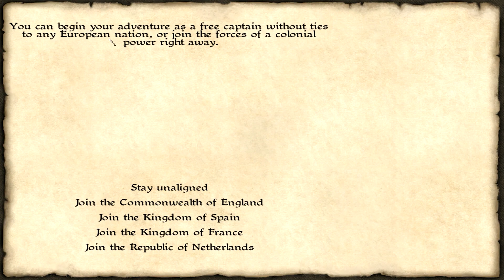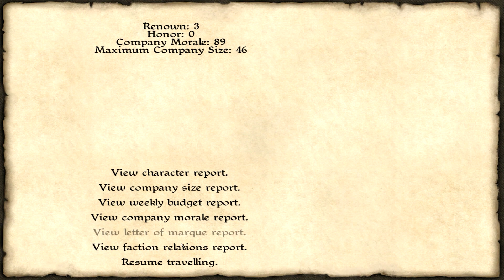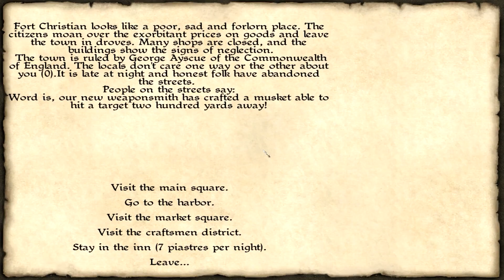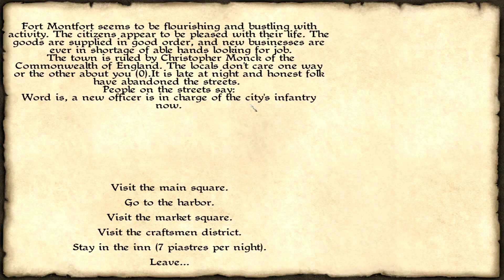Let's Play Caribbean! Episode 18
Hey Everyone,

Caribbean! was made using Mount and Blade: Warband's engine, so there are a lot of similarities.  This game is in the early stages of alpha, so there will be bugs and stuff will most likely change.